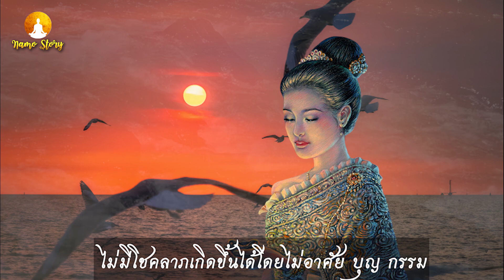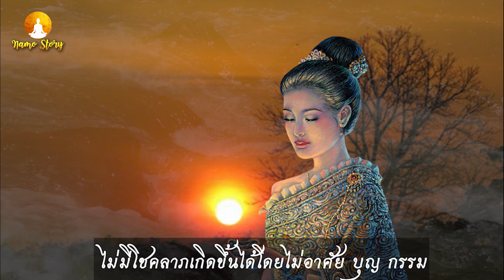"กรรม" จัดสรรให้เราได้พบเจอ โชคต่างๆ ล้วนต้องอาศัยบุญ กรรม ความดีไม่มีขายอยากได้ (ทำเอง)